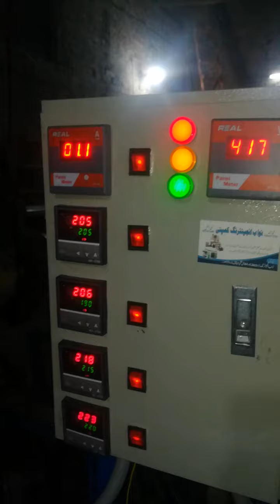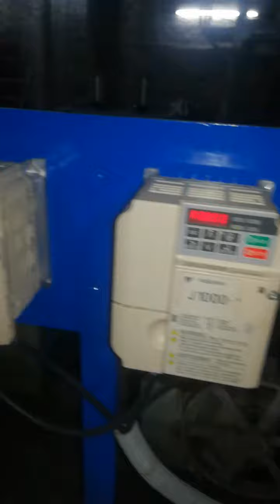Drinking Straw Pipe Machine- Simple Design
Cold Drink Straw Pipe Making Machine
This is Straw Pipe Machine used for making pipes of Cold Drinks, Milk Shakes, Juices and sticks. (Simple and Easy to Operate)The machine is known by different names like plastic straw pipe extrusion machine or drinking straw pipe making machine. Nawab Engineering Company is manufacturer, importer and exporter of Plastic Related Machinery in Pakistan.